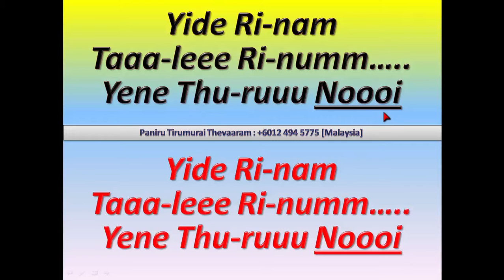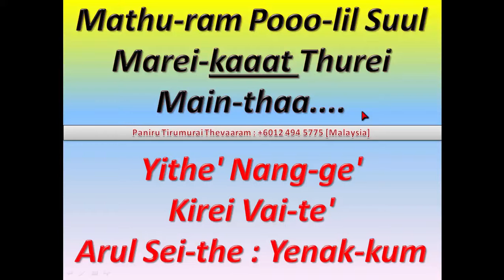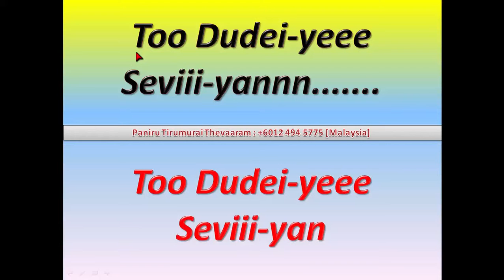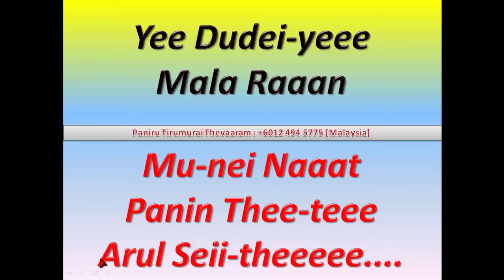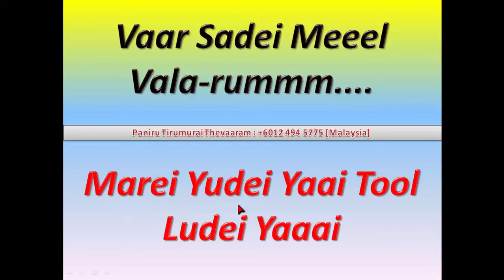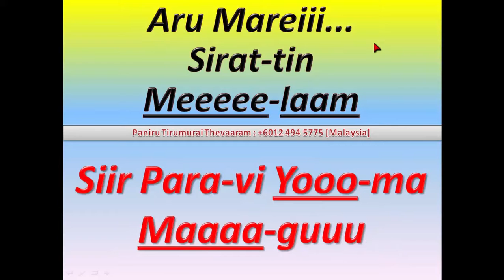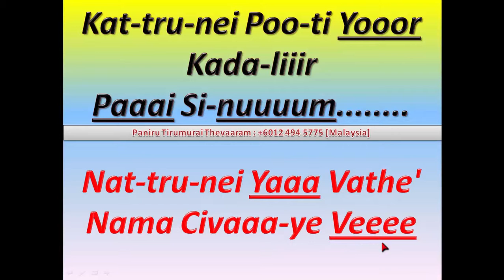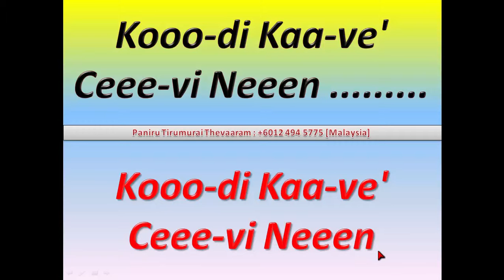Copy of SriGuruManoji_ThevaramKarnatik 29Jan2016 Part1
Paniru Tirumurai